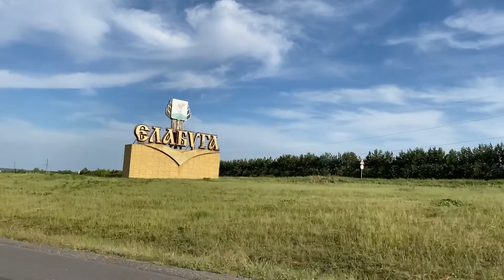Трип Москва - Красноярск с собакенами на машине 2021г. ч. 2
Через пол страны с двумя собакенами - путешественниками на машине вторая часть! 🐶♥️🐶

А вам слабо? 🙈

Вообще-то это было оч круто и незабываемо! 😉

🔔Впереди ещё несколько частей трипа Москва - Красноярск!

Ставьте колокольчик, чтобы не пропустить!🔔

Больше наших приключений и собакенов в нашем Instagram @arikovagalina, заглядывай 😉
У нас весело 🙃

Т.е. для тебя, мои друг, курс будет стоить ВСЕГО 499руб !

savemomentscourse.ru - наш полноценный курс по мобильной видеосъёмке и монтажу на телефоне

Курс будет полезен всем кто ведёт соц.сети, блогерам, сторимейкерам, бизнес - аккаунтам и просто творческим людям 🙃

Вы получите:
✔90 видео - уроков
✔7 часов обучающих видео - материалов
✔Разбор 8ми приложений для обработки и монтажа
✔Подробную инструкцию по съёмке и монтажу видео на телефоне "с нуля до профи"
✔ ➕ Бонусный раздел "школа магии и волшебства"

*Курс можно проходить в любое время в удобном Вам темпе, доступ остаётся навсегда 😉

Подробнее ознакомиться с курсом можно на savemomentscourse.ru 😉